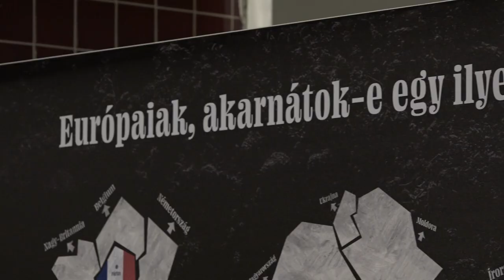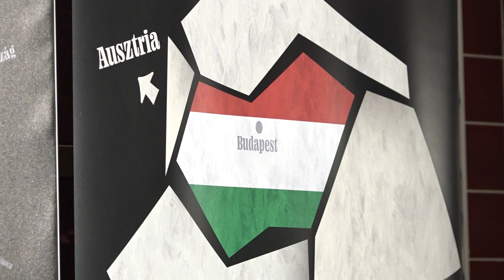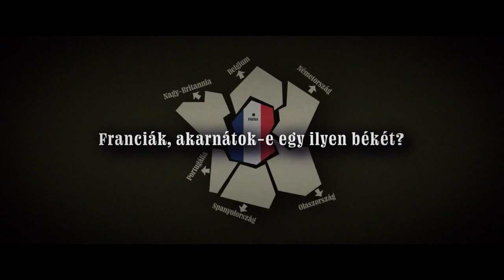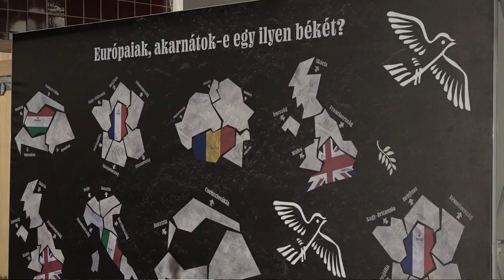Béke – A nemzetek felett – csütörtöktől a mozikban a Trianon-film